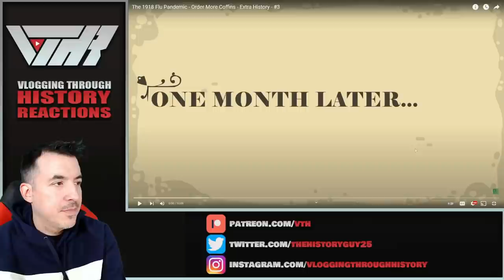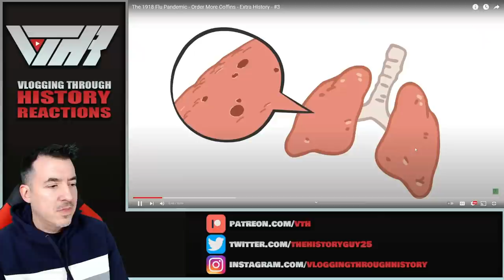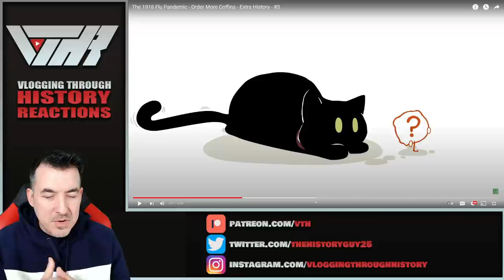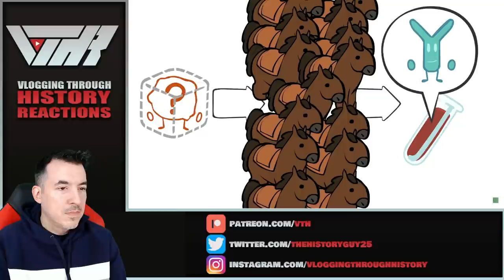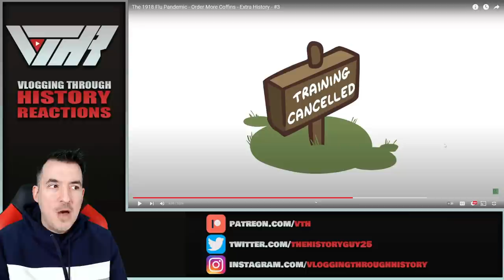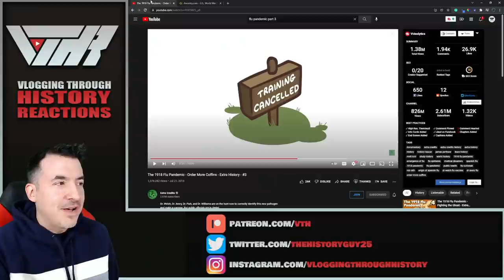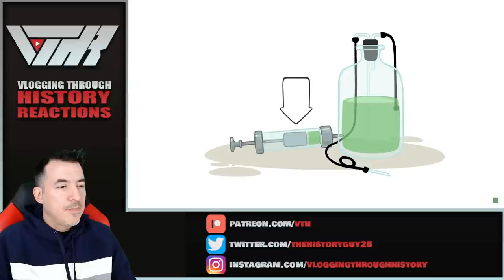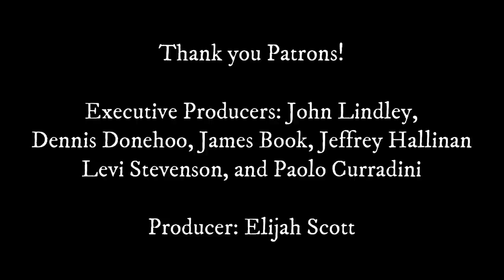The 1918 Flu Pandemic, Part 3 - Let's Talk History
Executive Producers - Paolo Curradini, John Lindley, James Book, Levi Stevenson, Dennis Donehoo, Jeffrey Hallinan

Producer: Elijah Scott

Tier 6 - Charles Glawe, Connor Locke, Han Pol, Jason Dugan, Fernando Alonzo, Tiberiu Timo, TsunBaka_Cornelia, Unicornstuffing

Tier 5 - Cannon Tate, Edward Guest, Grant Nystrom, Kieran Francke,
Scott Ferguson, Will Murphy, William Cosgrove